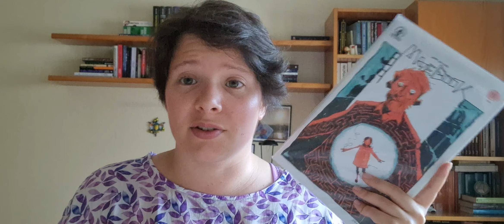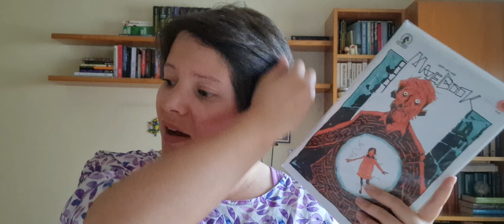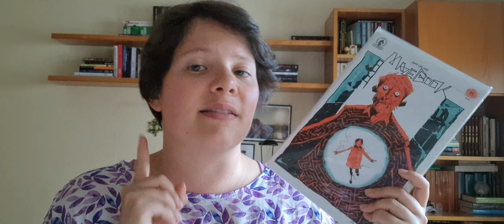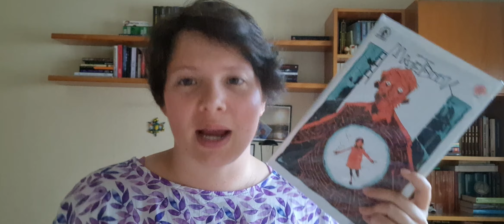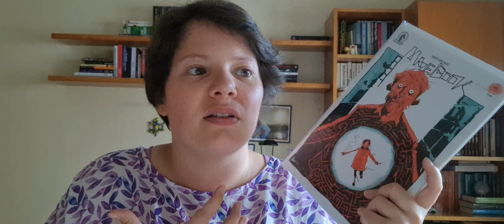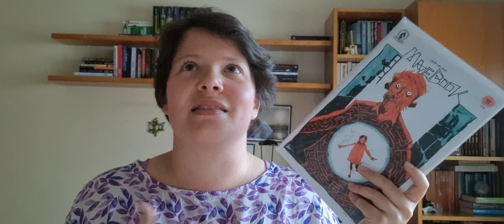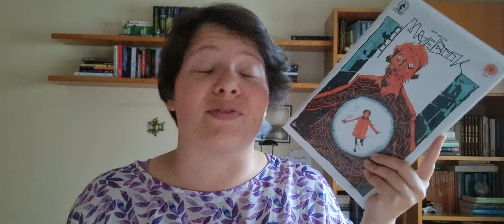AN ASTOUNDING COMIC MINI SERIES | Mazebook by Jeff Lemire Review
Hello beautiful bookworms! Today I bring you my thoughts on Mazebook by Jeff Lemire! Hope you guys enjoy it!

0:00 Intro
1:00 Number of issues and series description
3:05 TW, themes and art
7:06 Outro